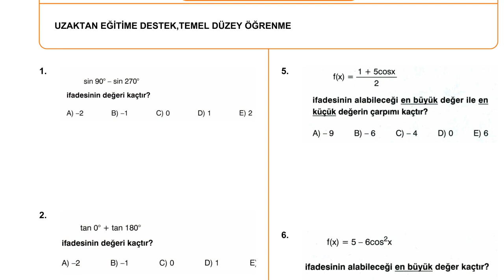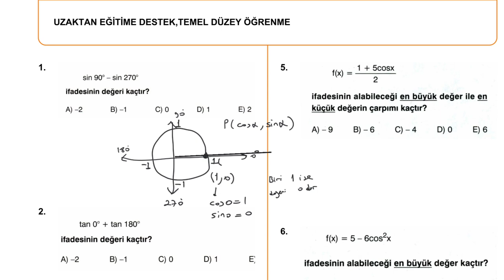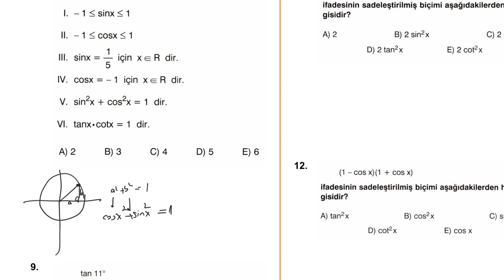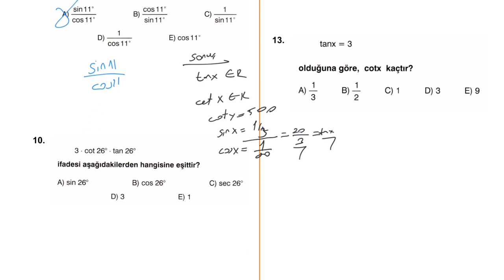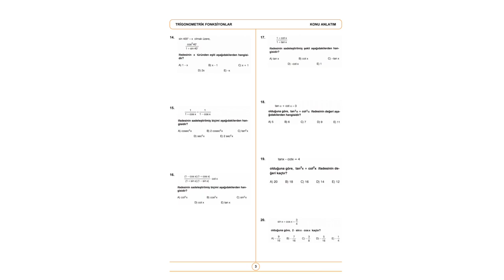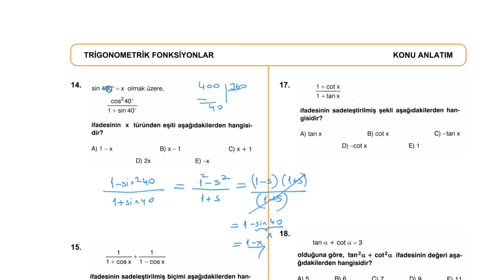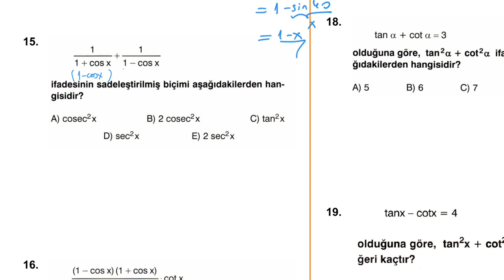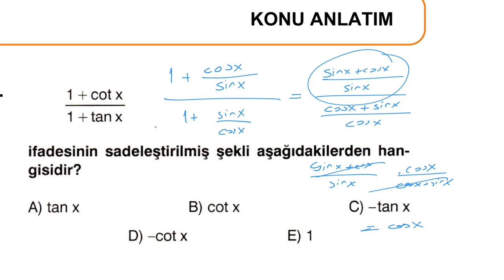TRİGONOMETRİ SIFIR - TRİGONOMETRİK FONKSİYONLAR |UZAKTAN EĞİTİME DESTEK(açıklamayı okuyun)